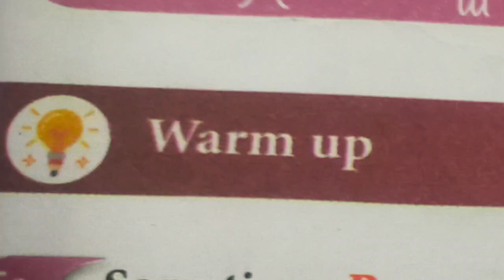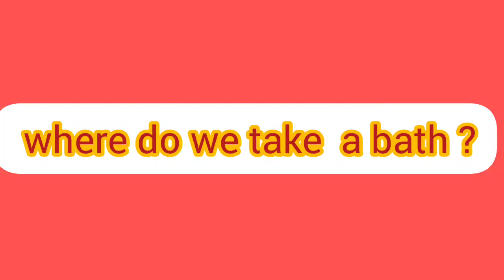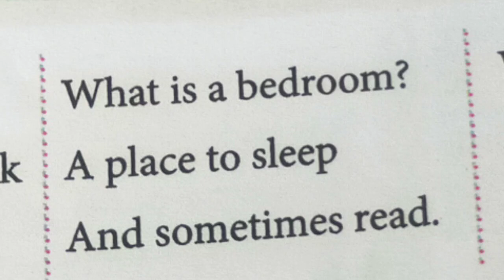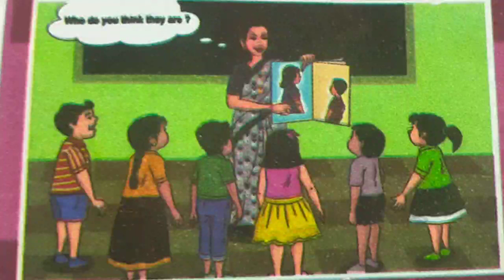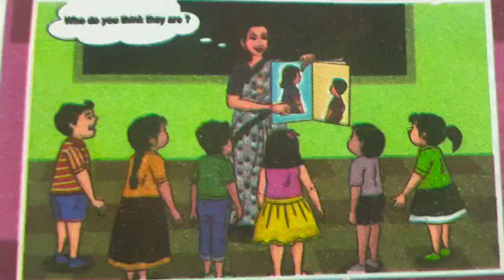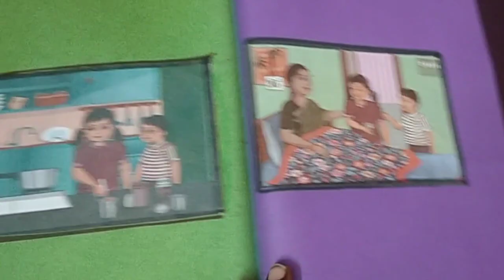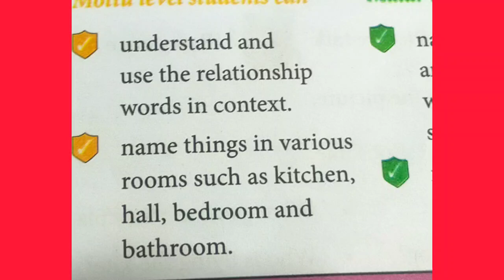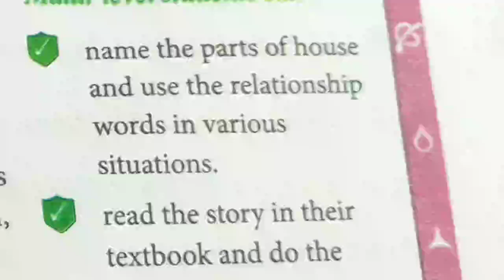EEE - English , Unit - 5 , Day - 5 , TLM + Teaching method